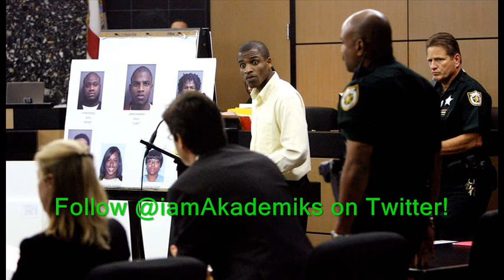Florida Savage Convicted of Murder Dares Judge to Give him Death Penalty.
DJ Akademiks speaks on A Florida Savage, James Herrrard, who was convicted of Murder after playing a game of dare and double dare involving a body count competition among his gang with murders.